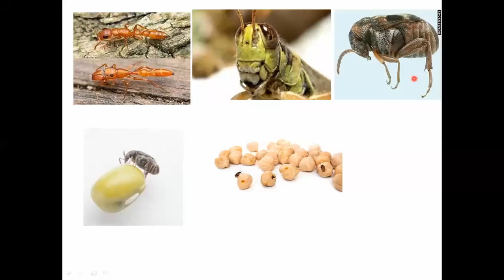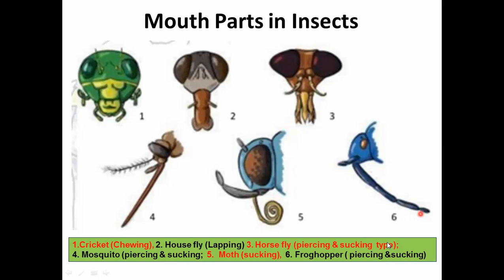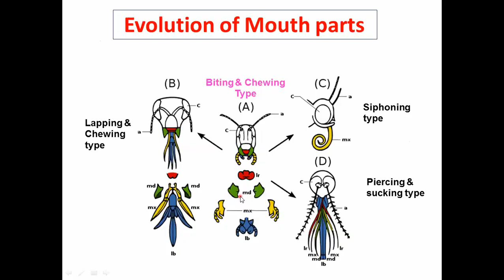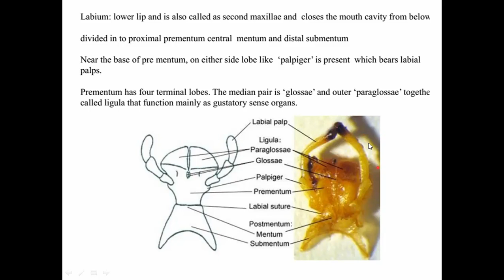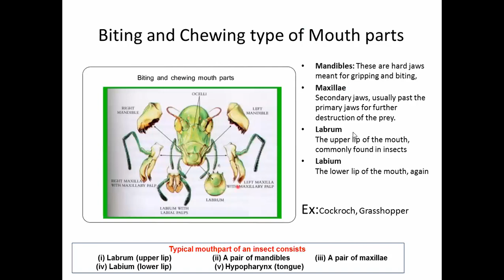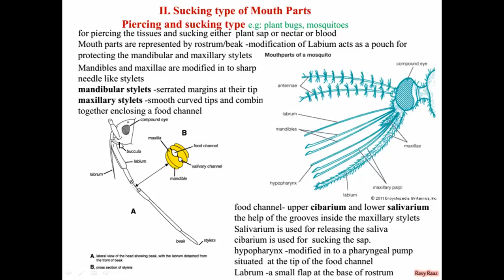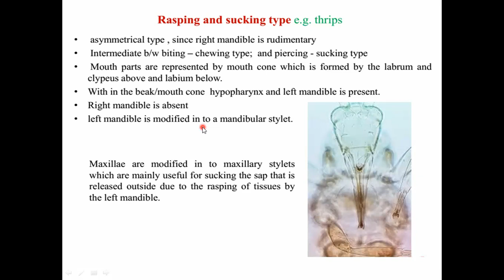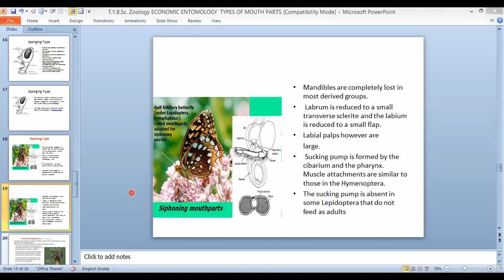SNDT T Y B Sc Mouth parts of insect ist lecture